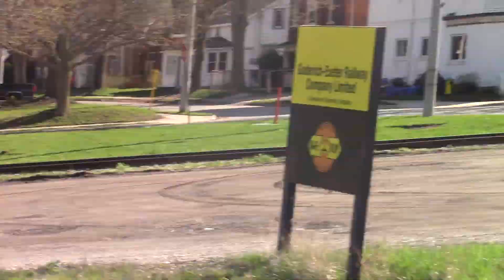Shave and a haircut! CN 568 retrurs April 13, 2021